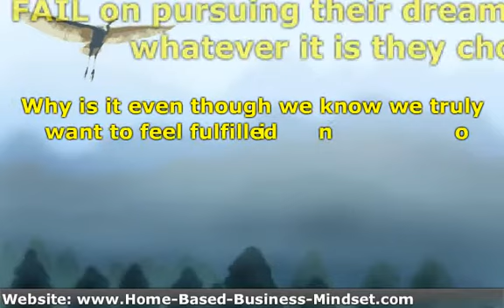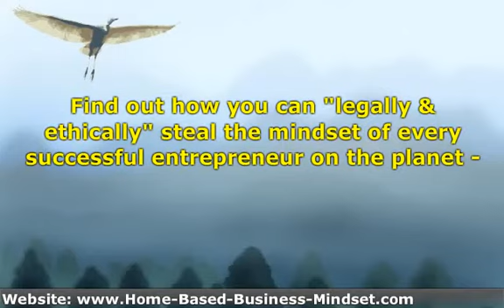* Secrets Of Empowerment)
personality development
self improvement
self improvement tips
personal development
personal growth and development
self help
self esteem
self improvement book
time management
self improvement articles
self improvement ideas
personal growth
self esteem improvement
personal development courses
personal effectiveness
communication skills training
communication course
presentation skills training
coaching
leadership development
negotiation skills training
self improvement online
development personal seminar
development leadership personal
development example personal plan
development personal plan
blog development personal
self improvement course
development leadership personal plan
personal development software
for personal development
personal development products
development personal plan sample
personal development business
personal development program
self improvement courses
self help website
self help websites
self help online
self help articles
career development personal
personality development ppt
ppt on personality development
free self improvement
self improvement quote
development goal personal
personal development classes
train the trainer
personal development course
assertiveness development
leadership training
customer service training
self help motivation
management training
personal development coaching
team building
personal development training
motivational training
communication training
team building workshop
development personal plan template
team building skills
life coaching
skill development
students development
personal development education
teaching development
customer service skills training
knowledge development
workplace development
skills development
self confidence
teamwork development
confidence development
motivational development
training skills
competencies development
time management training
assessment development